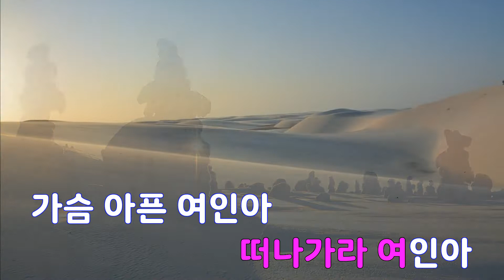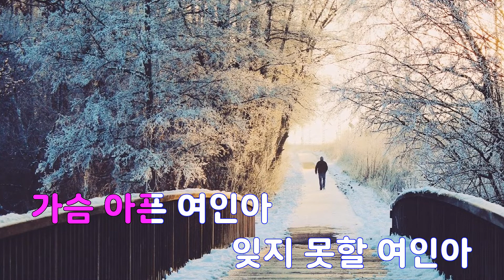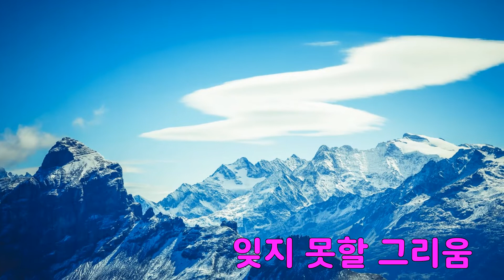[은성 반주기] 그리움 - 배재혁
그리움 - 배재혁
작사 ː 배재혁, 작곡 ː 배재혁